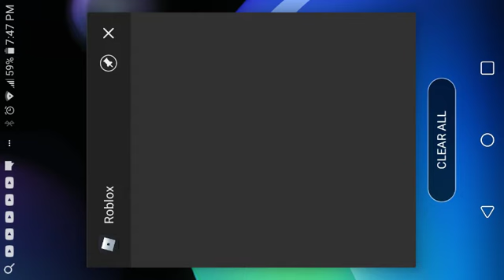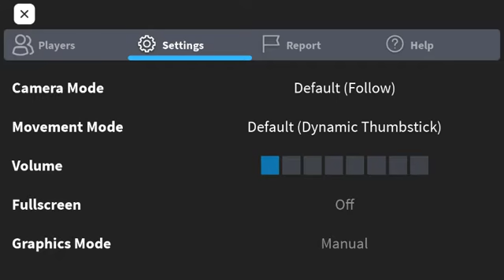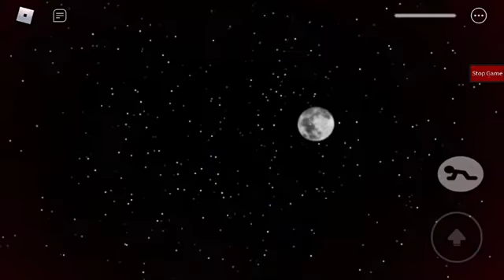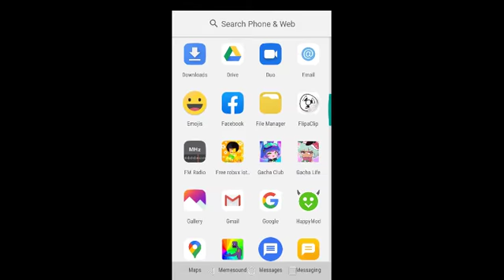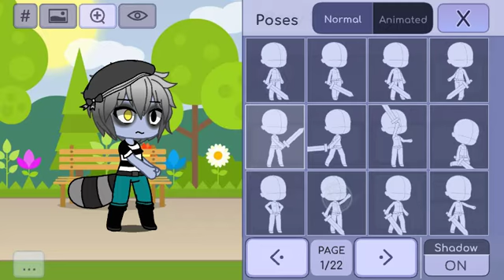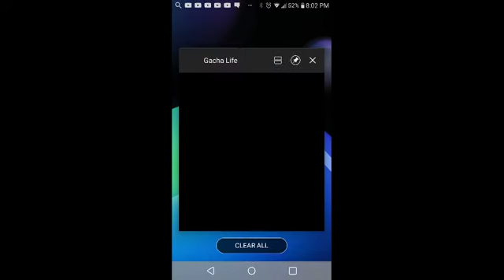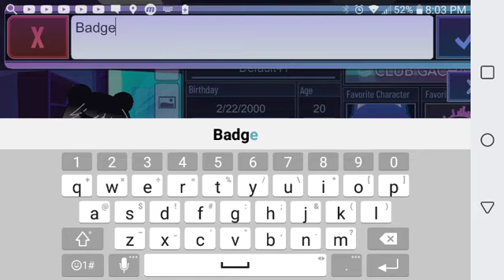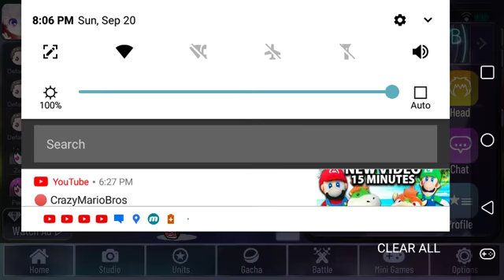Random stuff LOL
I will be making a meme with the angel memory and devil and it's gonna be just a little bit meme